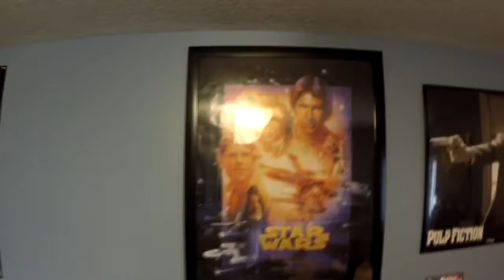Spidey, Apes on Horses, and the F8 of the Furious?! - Carcast Episode 7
In this episode I share my thoughts on The new Guardians Trailer, Spiderman, Planet of the Apes, Fast and Furious, Baywatch and more. I also do a short review on Popstar: Never Stop Never Stopping. My Reading-Watching-Playing for this week is World War Z, whats yours?
Let me know your thoughts on anything I discussed in this episode.
Facebook: What Are We Talking About